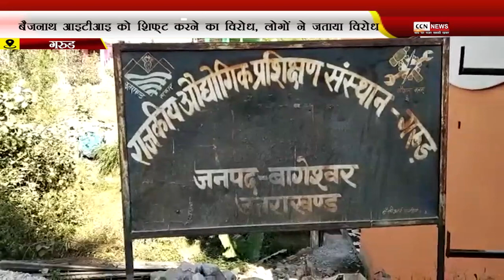बैजनाथ आइटीआइ को शिफ्ट करने का विरोध, लोगों ने जताया विरोध